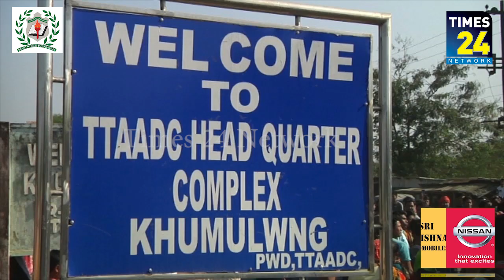Putting yet another impetus to the oppose against the Citizenship Ammendment Bill 2016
Putting yet another impetus to the oppose against the Citizenship Ammendment Bill 2016, Various indigenous activists the so called non-political groups in Tripura held protest rally on January 30 in Tripura Tribal Areas Autonomous District Council (ADC) headquarter Khumlung protesting Citizenship amendment bill 2016 with a large number of demonstrators